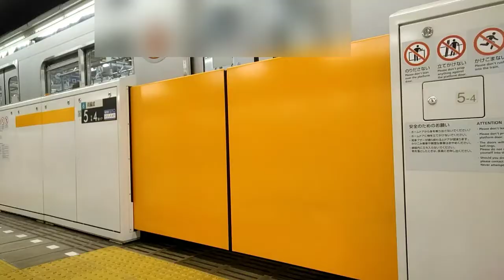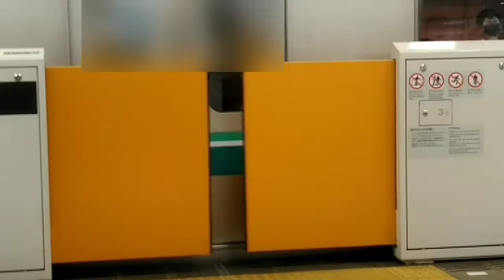[東急目黒線] ホームドア開閉集 in 大岡山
今回は大岡山駅の東急目黒線のホームドアを撮影したゾ！
ホームドアの色を青にしたら東京モノレールだってはっきりわかんだね(迷推理)